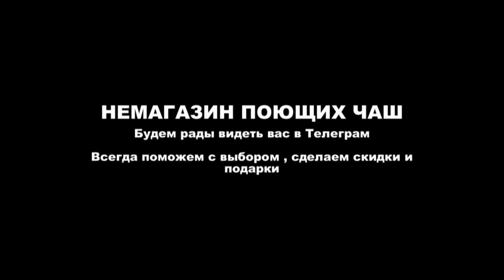18 см 239Н МИ 173 293 492 938 Hz НЕПАЛ 826 ГР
18 см  239Н  МИ 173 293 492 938 Hz   НЕПАЛ 826 ГР